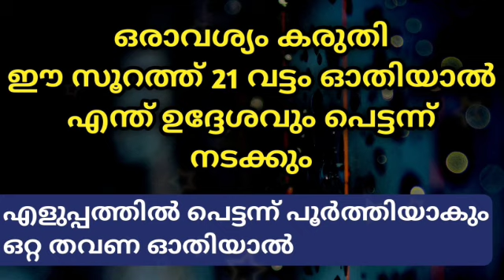ഒരാവശ്യം കരുതി ഈ സൂറത്ത് 21 വട്ടം ഓതിയാൽ എന്ത് ഉദ്ദേശവും പെട്ടന്ന് നടക്കും | PowerFull Aayath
Subject
ഒരാവശ്യം കരുതി ഈ സൂറത്ത് 21 വട്ടം ഓതിയാൽ... എന്ത് ഉദ്ദേശവും പെട്ടന്ന് നടക്കും

👉  1000 ആവശ്യം നടക്കും | വെള്ളിയാഴ്ച ഇങ്ങനെ നിസ്കരിച്ചു ഈ ദിക്ർ 10 വട്ടം